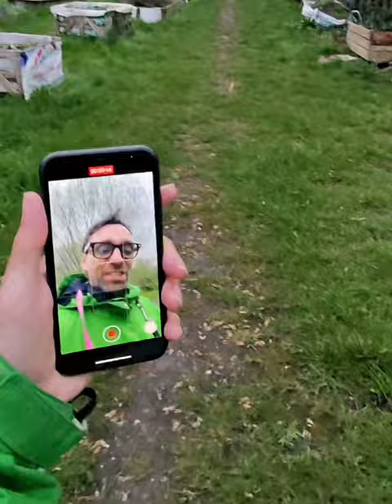I'm Testing The Rayban Meta Smart Glasses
Check out the quality of the Ray-Ban Metta Smart Glasses.
I'll be filming with these glasses when I go around car boots and charity shops, and hopefully I will go undetected.